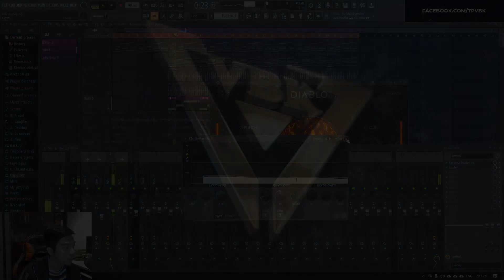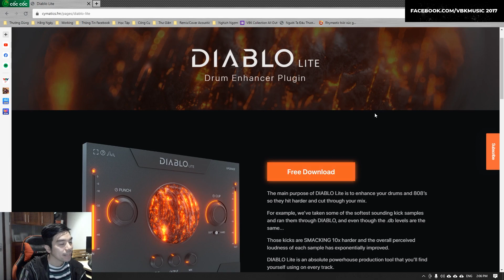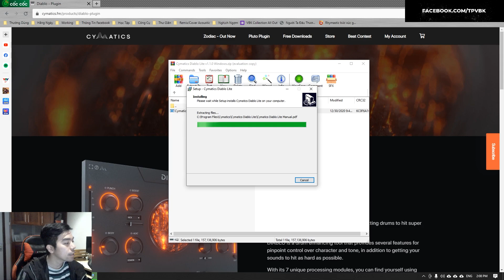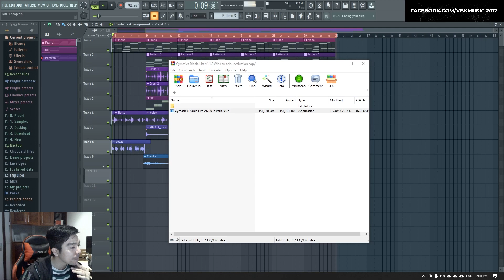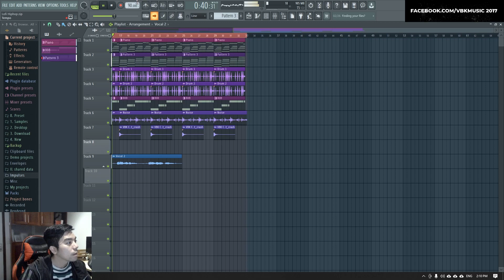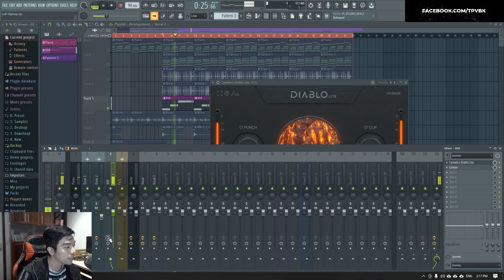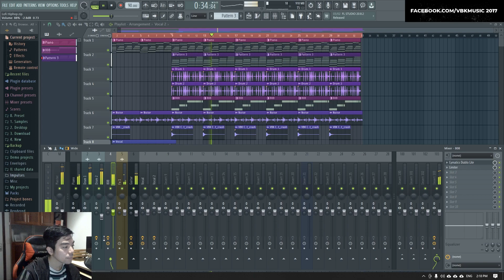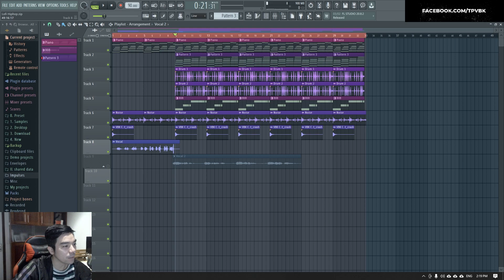Hướng Dẫn Cài Đặt Và Sử Dụng Free VST Cymatics Diablo Lite | FL Studio | VBK MUSIC